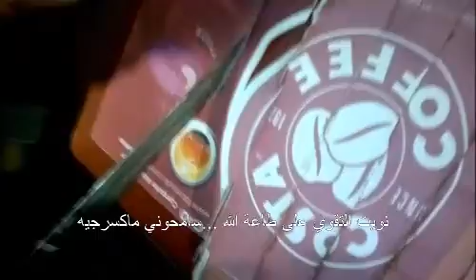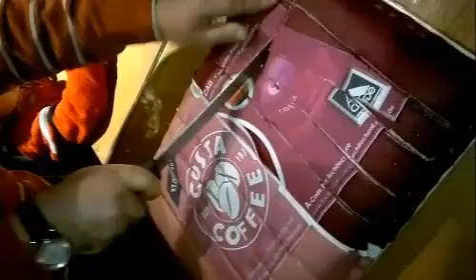Costa Four Seasons Syria ... rest in peace